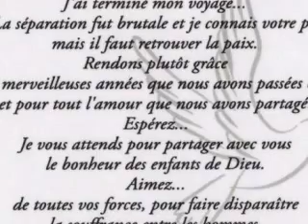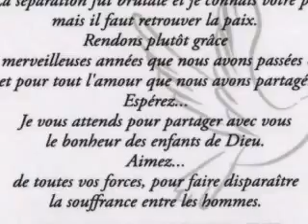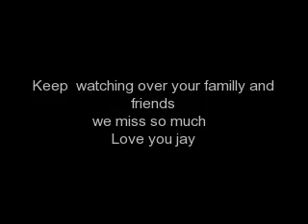In memory of jason gallant